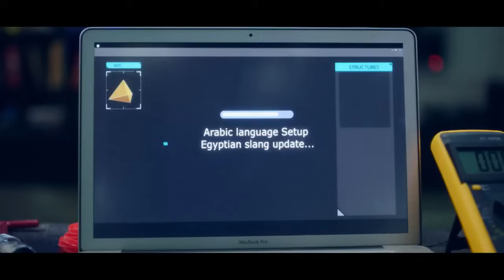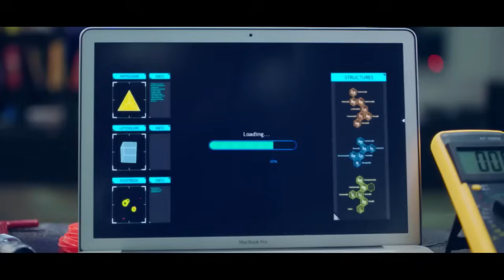زومبا بهرت سارة وعملت الأكل كله😬🔥.. أتفرج على أجمل كوميديا لـ شيماء سيف وليلى زاهر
"""يعمل شاب يُدعى يوسف على مشروع تصنيع إنسان آلي بذكاء اصطناعي، وحينما ينجح في تصنيع النموذجين زومبا ولذيذ، سرعان ما تنقلب حياته وحياة عائلته رأسا على عقب.

بطولة شيماء سيف،عمرو وهبة،هشام جمال،ليلى أحمد زاهر،تأليف أحمد محيي ،إخراج وليد الحلفاوي.